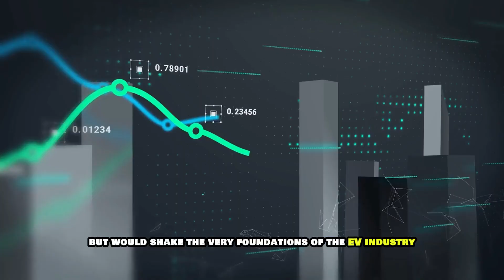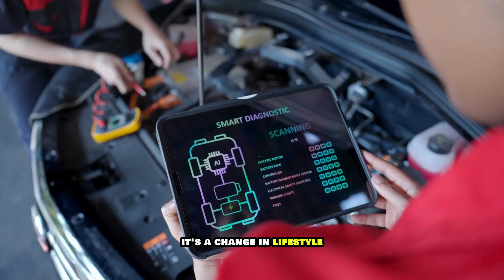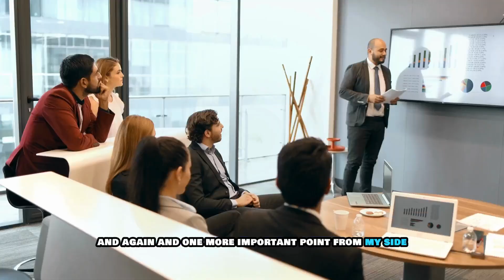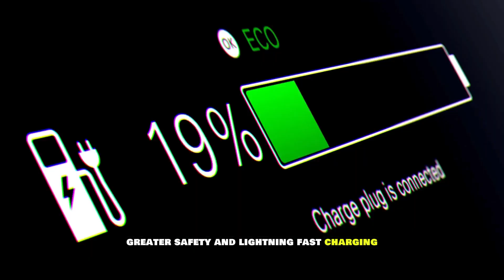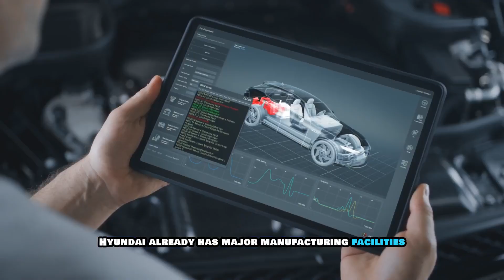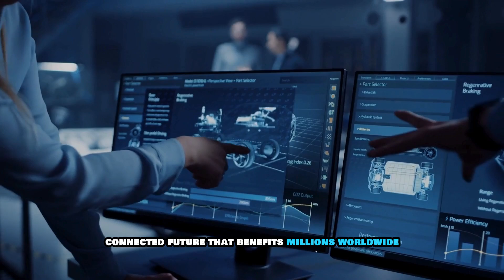Hyundai Just Announce Solid State EV Battery that Will Crush the Entire Auto Industry!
While the world watched EV giants boast about their next big thing, Hyundai was working in complete silence. No leaks. No teasers. Just quiet innovation. And now, the wait is over. Hyundai has just dropped a solid-state battery bombshell that could redefine the entire electric vehicle landscape.

This new technology isn’t just a step forward—it’s a quantum leap. With insane power, ultra-fast charging, next-level safety, and unmatched durability, Hyundai’s battery puts traditional lithium-ion cells to shame.

In this video, we dive deep into how this game-changing tech was developed in secrecy, why it matters, and what it means for the future of EVs.